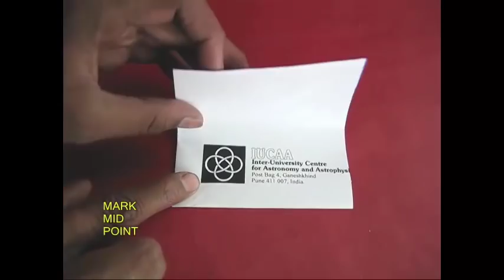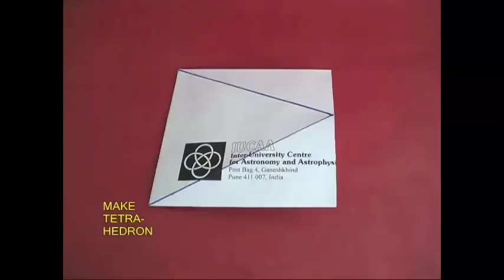ENVELOPE TETRAHEDRON | Urdu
Don’t throw away old envelopes because you can make a very nice Tetrahedron with them. Fold a triangle in one corner of a used envelope. Mark a line and cut it to get a double layer square because the envelope will have two layers. This square will have an open mouth. The other end will be closed. Double the envelope and mark the mid-point of the open end with a pen. Draw lines from this point to the opposite corners. Both these blue lines will be the same size and this way you will make an isosceles triangle. Crease both the blue lines sharply. And now as you open the mouth of the square, its edges will join and make a Tetrahedron. Tape the open end to finish the model. “Tetra” means four and “hedrons” means triangles so Tetrahedron means made of 4 triangles.

Now instead of ONE make TWO Tetrahedrons from a similar envelope. Because these two tetrahedrons are joined they can flex about a common edge. This opens up many possibilities. You can become more adventurous and tape together SIX tetrahedrons in the shape of a flower. You will be surprised to be able to continuously rotate this paper flower. You can draw a food chain, a cycle, sequence or tell a story wonderfully through this rotating model.